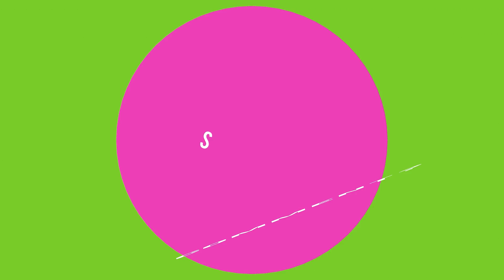28 Kills 1k GPM 60k DMG 8 Slots Wraith King Damage Boss by Miracle- Patch 7.01 Dota 2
TRIPLE DIVINE RAPIERS
28 Kills 1k GPM 60k DMG 8 Slots Wraith King Damage Boss by Miracle 9000 MMR Patch 7.01 Dota 2